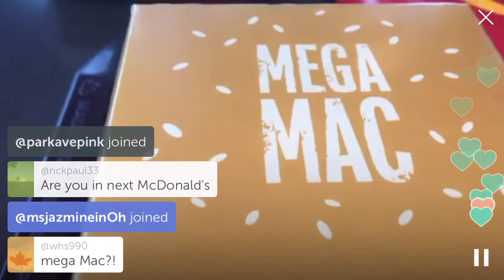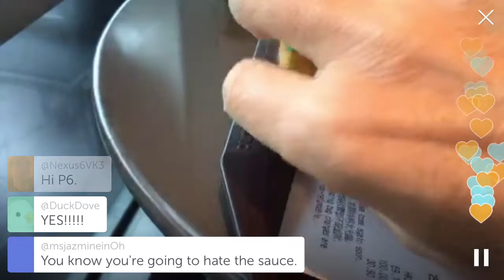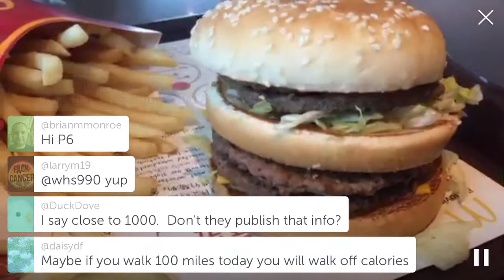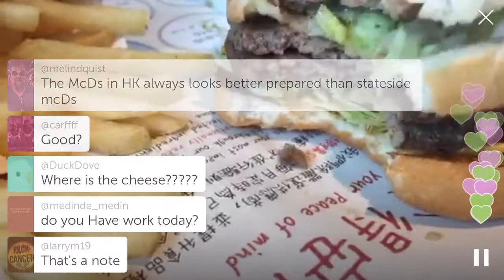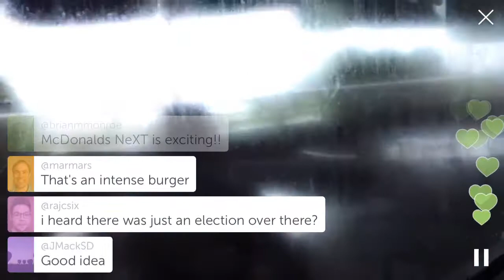Hong Kong McDonalds Taste Test - Mega Mac Burger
Four beef patties, special sauce lettuce cheese. Behold the Mega Mac at the Hong Kong McDonalds.